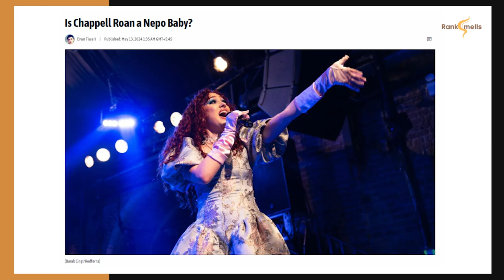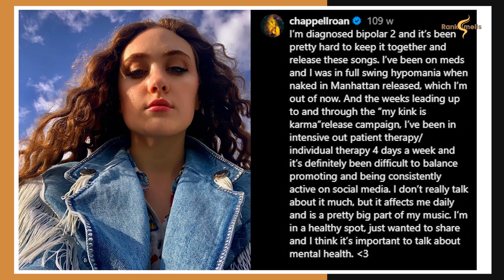Is Chappell Roan a Nepo Baby?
Is Chappell Roan a "nepo baby," or is her rise to fame a result of pure talent and determination?

From her breakout hit "Pink Pony Club" to opening for Olivia Rodrigo, Chappell Roan's journey has been anything but preordained.

Raised in a small town in Missouri, Roan's authentic and raw sound reflects her personal struggles and triumphs, debunking the speculation of an easy path paved by family fame.

Dive into her inspiring story and discover how her unique voice and vibrant self-expression set her apart in the pop music scene.